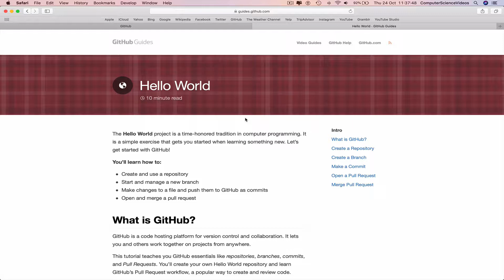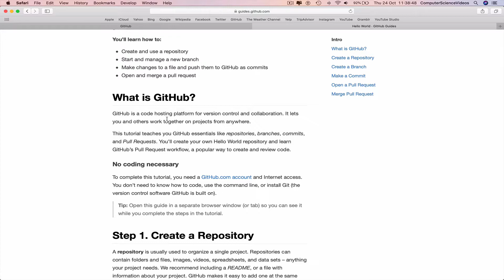How to USE Github on a Computer - Getting Started & Read the Guide | Tutorial 6